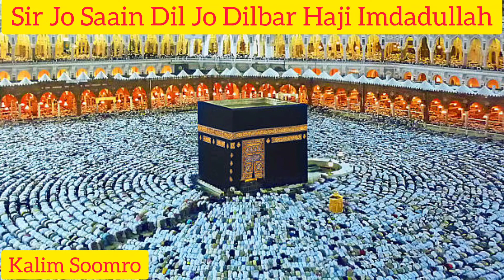Sir Jo Sain Dil Jo Dilbar Haji Imdadullah Phulphoto#hajiimdadullahnaat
haji imdadullah phulpoto new naat 2022 hk hamd naat,